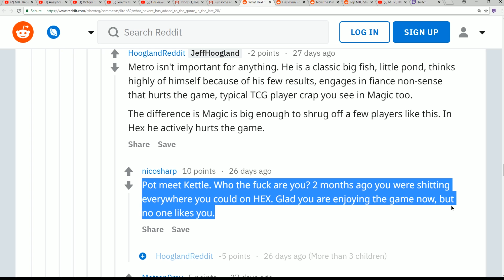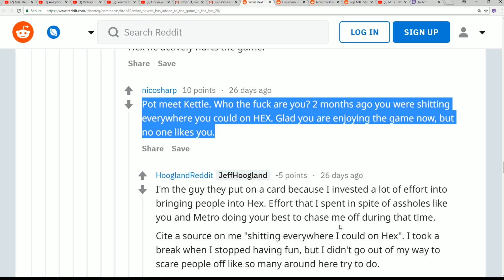JEFF HOOGLAND EXPOSES LEGENDARY HYPOCRITE JEFF HOOGLAND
There are few things I hate more than hypocrites in the TCG community, especially when they are constantly judging other players